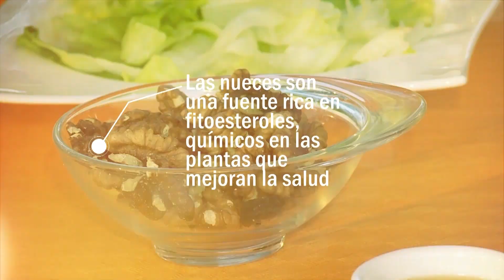08| Descanso - BE3